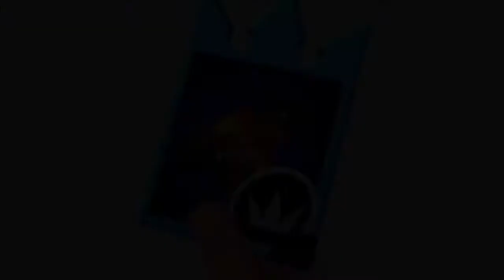Kingdom hearts Re Chain of memories - proud mode part 9 - No HP level up